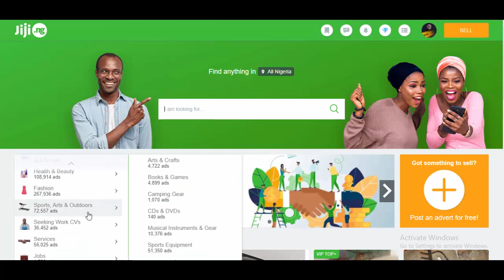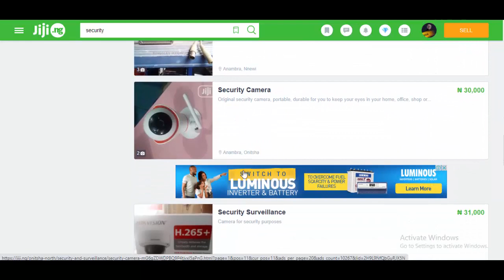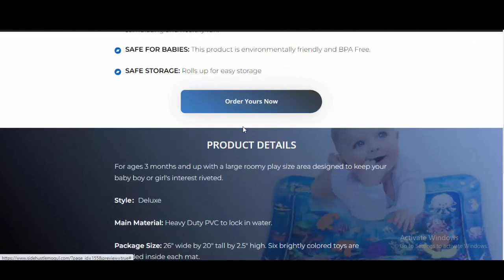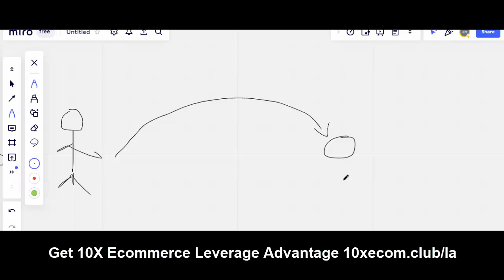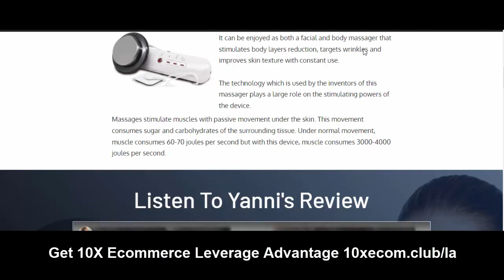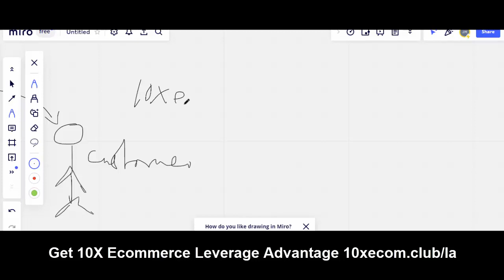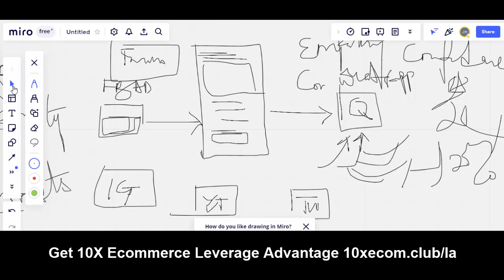eCommerce in Nigeria-Easy Way To Set Up An e-commerce Business In Nigeria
In this video, I show you how to start an eCommerce business in Nigeria and make up to 7-figures of income monthly.

You will learn how to start e-commerce in Nigeria easily, how to source products, and how to get the products delivered to your customers.

eCommerce business has made so many young Nigerians rich and a lot more people are still getting rich by doing eCommerce in Nigeria...

The Blindspot Method: How To Advertise Health and Beauty Products On Facebook

PS: This is just for entertainment and educational purpose only and I am in no way promising you that you will make any money. I'm not a financial or legal advisor, seek one if you need it.